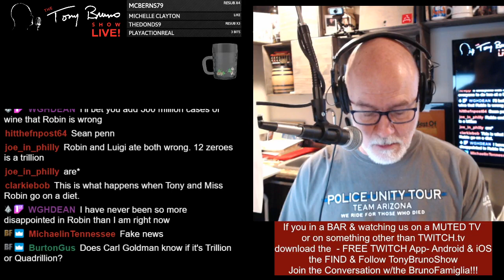STOP being AFRAID! We have in depth interview w/ Quarantined CoronaVirus Survivor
We want to give you all the information you need so you, your friends and your family can stop living in fear of the Coronavirus. So we brought on Carl Goldman, passenger from the Diamond Princess Cruise who was one of 44 Americans who contracted the virus.

He caught it. He was sick and tells you everything you need to know. GREAT INFO!